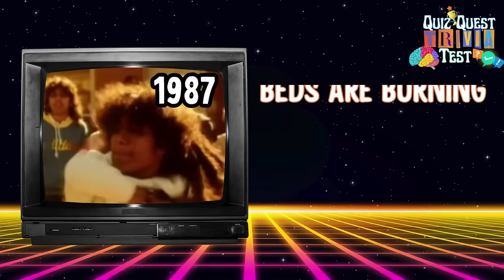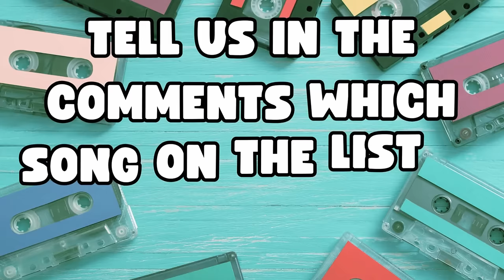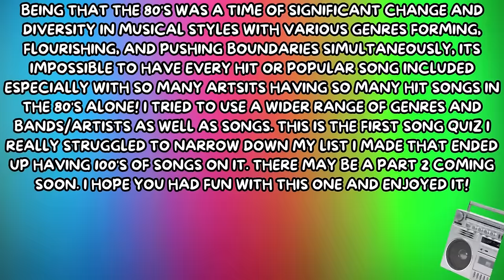Guess the Song | 80’s Hits!🎤🎶🤔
Get ready to immerse yourself in the sounds of the 80s with our electrifying "Can You Name the 80's Song?" quiz challenge! 🎶 Embark on a nostalgic journey through the era of neon lights, iconic hairdos, and unforgettable melodies as we put your 80s music knowledge to the ultimate test. With 78 iconic tracks spanning various genres, artists, and bands.

In this quiz, you'll be treated to quick 4-second snippets of legendary tunes from the 80s, followed by a 4-second timer for you to make your guess. Can you name the song title and the artist or band before time runs out? Get ready for a rollercoaster ride of genres including pop, rock, new wave, hip hop, heavy metal, synth-pop, r&b/soul. we've included something from them all. With musical sensations from the likes of Madonna to Guns N Roses.

After the timer, we unveil the answer along with a glimpse of the original music video, bringing back memories of the iconic era. From synth-pop to rock anthems, we've curated a playlist that captures the essence of the 80s music scene.

So, grab your leg warmers, tease up your hair, and let's dive into this epic quiz adventure! Plus, don't forget to drop your scores in the comments below and challenge your friends to join the fun. Let's rock the 80s together! 🎸🌟

Also due to the sheer volume of legendary tracks, most likely I will be putting out a PART 2 of "Name That 80's Song"! So be looking out for that! Also, don't miss out on our 60s and 70s quiz challenges already available on our page. Let's rewind the clock and test your 80s music knowledge together!